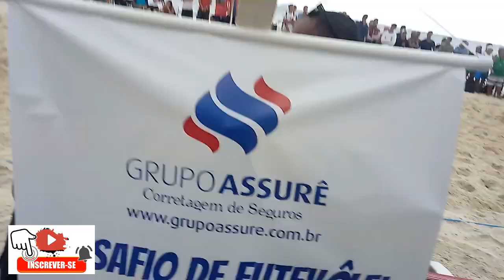Bruninho e Eduardinho x Kibinho e Marcelinho O DIA QUE A PRAIA PAROU PARA VER ESSE JOGÃO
Assim o Youtube mostrará nosso vídeo para mais pessoas que assim como nós também é apaixonado por esse esporte Lindo e que mais cresce nos Brasil que é nosso Futevolei.

Vídeo novo Todos os Dias.
TMJ 🤜🤛